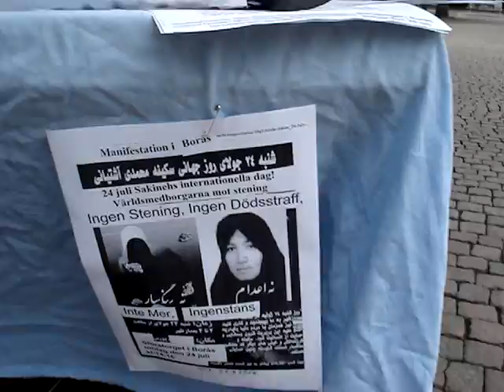BOrås 24juli2010mot sanngen och däd strai i Iran Sakina astiani och hela värden del 1